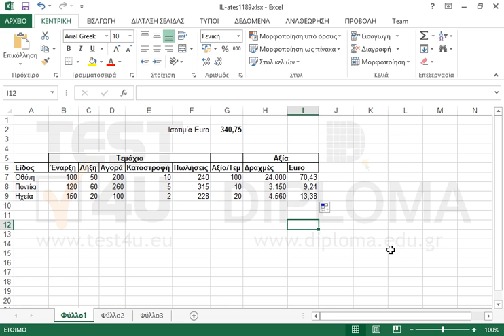Δεδομένου ότι πωλήσεις είναι η ποσότητα έναρξης+την ποσότητα αγορών-την ποσότητα λήξης-την...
Δεδομένου ότι πωλήσεις είναι η ποσότητα έναρξης+την ποσότητα αγορών-την ποσότητα λήξης-την ποσότητα καταστροφών, εισάγετε κατάλληλο τύπο στα κελιά F7:F9 ώστε να υπολογίζονται οι πωλήσεις για το κάθε είδος.
Στο εύρος κελιών H7:H9 εισάγετε κατάλληλο τύπο που να υπολογίζει την αξία πωλήσεων σε δραχμές και από το αποτέλεσμα αυτό υπολογίστε την αξία πωλήσεων σε Euro (η ισοτιμία του euro-δραχμές είναι στο κελί G2) στα κελιά I7:I9.

77-420 Microsoft Office Specialist Excel Core 2013 - Ελληνική έκδοση